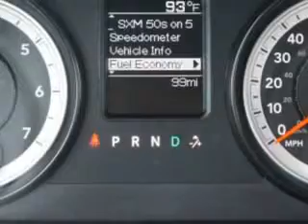2014 RAM 1500 Riverside Autoplex of Muskogee Muskogee, OK 74401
RAM Riverside Autoplex of Muskogee knows you want more in a car. You have a purpose for your vehicle. Check out this Deep Cherry Red Crystal Pearl Coat Ram 1500 Quad Cab 4X4, equipped with an 8 Cylinder engine and an automatic transmission.
MILES:     98
VIN:1C6RR7FT5ES300255

1711 West Shawnee
Muskogee, Oklahoma 74401